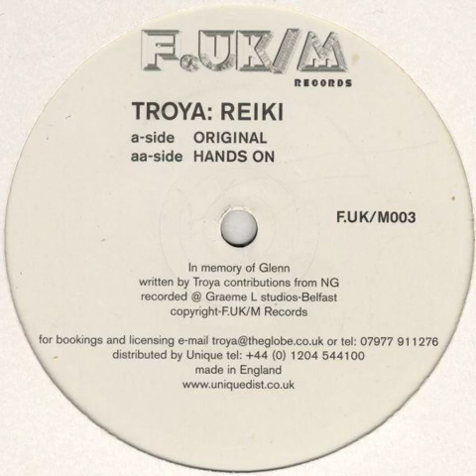Troya - Reiki (Original Mix) [2000] [F.UK/M Records – F.UK/M 003]